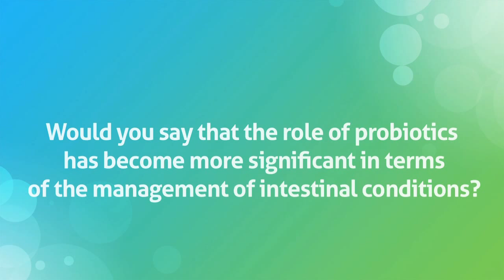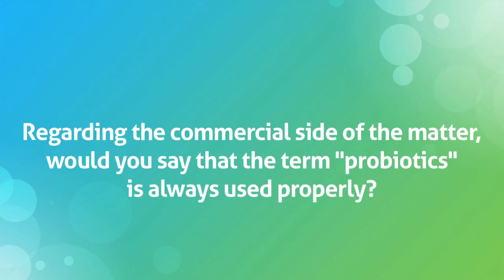GMFH2015 Colin Hill on the Gut Microbiota and Probiotics